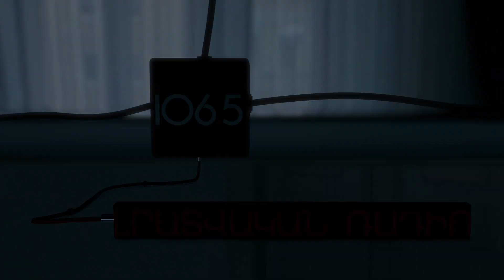Հայկ Մարությանը որևէ կապ չունի Նիկոլ Փաշինյանի և ՔՊ-ի հետ. պայքարը կեղծ չէ. «Թարմ ուղեղով»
Քարոզարշավը սկսված է: Եթե դատենք բակային այցերից՝ Հայկ Մարությանի անձի նկատմամբ դրական վերաբերմունքը գերիշխող է: Սա թերևս պայմանավորված է այն հանգամանքով, որ նա եղել է քաղաքապետ և այդ ընթացքում հասցրել է շատ գործ անել: «Ազգային առաընթաց» կուսակցության վարչության անդամ Հայկ Գրիգորյանի խոսքով` իրենց եկել են 50+ ձայնի հետևից և հույսը մեծ է, որ երևանցիները կտան վստահության քվեն: